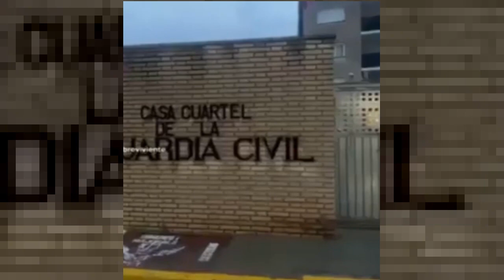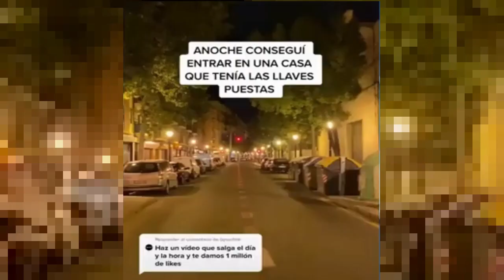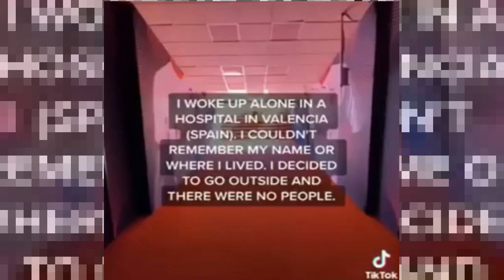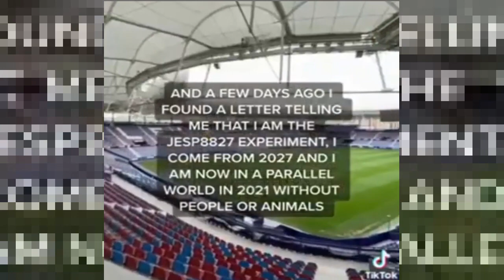[Full history] TikTok Time Traveler | (JAVIER) claims he lives in 2027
Javier said he lives in a small town in Spain, and when people asked him to visit places, he did. He first went down the subway and then to the pavement. After that, he visited a bank. Nothing was locked. All the buildings were open. He walked around recording everything. All the types of equipment and gadgets were working in the places he visited.
the man who lives in 2027